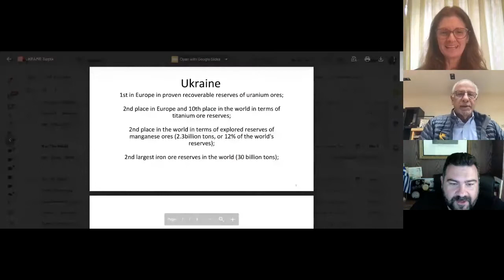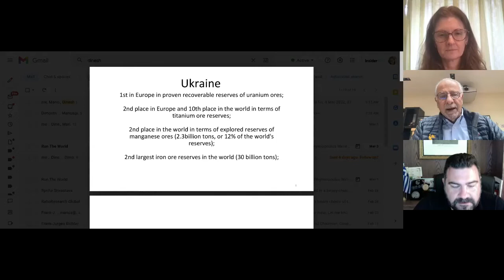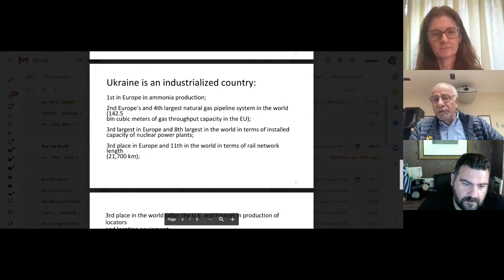The Scourge of Foreign Interference in Local Affaires - Horasis USA Meeting 2022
Many governments believe that un-named foreign interference has occurred during elections or in other internal matters. What can we believe and understand of governments’ claims?  Who are the villains, or are reactions against the alleged meddling a marketing ploy of the government?  Has digitization increased these activities that have a millennium of history?
• Dinesh Dhamija, Founder and Chairman, Copper Beech Group, United Kingdom
• Marios P. Efthymiopoulos, Chief Executive Officer, Strategy International, Cyprus
• Dimosthenis Manginas, Managing Director, Manginas & Associates, Greece
Chaired by
• Amanda Cooper, Markets & Investing Editor, Insider (UK), United Kingdom